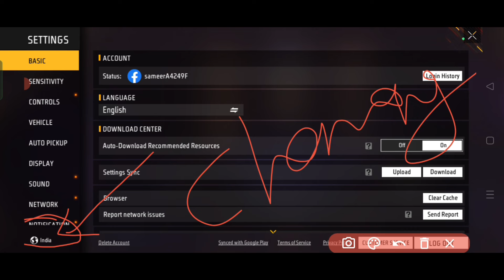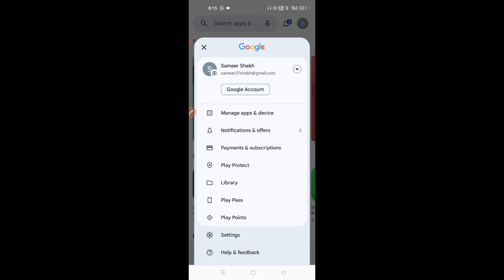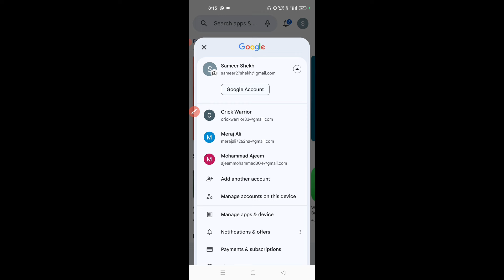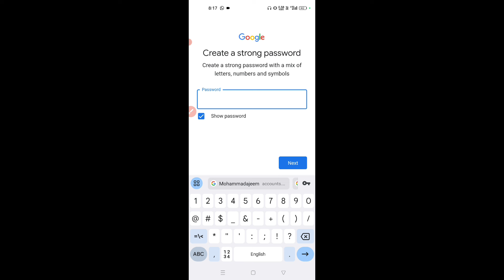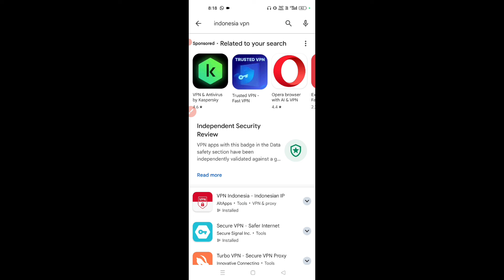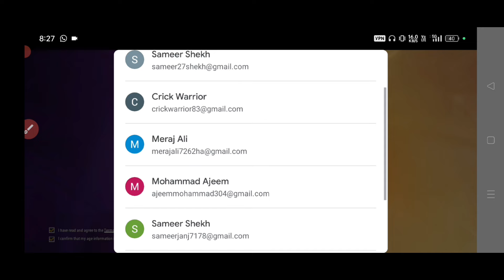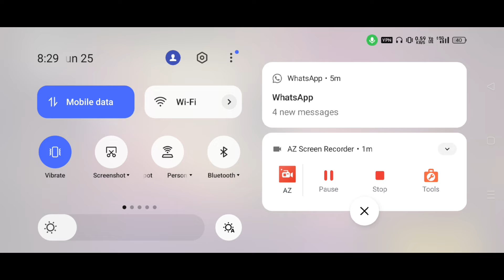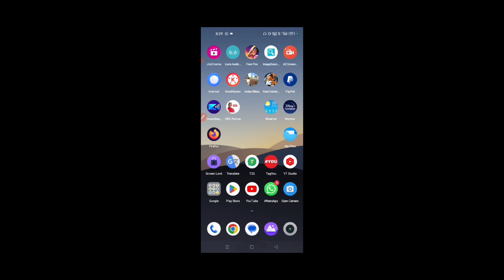How To Change Server In Free Fire |Free Fire Mein Server Kaise Change Kare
Topics covered👇🏻👇🏻

ff server change
how to change free fire server
free fire mein server kaise change karen
free fire me server kaise badle
how to change ff server
free fire mein server change kaise karen
server change free fire
ff me server kaise change kare
how to change the server in free fire
free fire server change kaise kare
how to change server in free fire max
free fire mein server kaise change karte hain
how to change server in free fire
free fire mein dusre server mein kaise jaen
free fire server change
dusre server mein kaise jaen
ff me dusre server me kaise jaye
free fire dusre server se kaise khele
ff server change
how to change server
other server me free fire kaise khele
brazil server
dusre server ki id kaise banaen
singapore server
ff
free fire max me server change kaise karte hain
how to change server in free fire without vpn
how to change server in free fire max 2024
free fire server change kaise kare 2024

1. how to change server in free fire
2. how to change free fire server
3. free fire server change
4. how to change server in free fire max
5. free fire server change kaise kare
6. how to change free fire server without vpn
7. server change free fire
8. how to change server in free fire without vpn
9. how to change ff server
10. how to change server in free fire indonesia
11. free fire
12. server change in free fire
13. free fire mein server kaise change karen
14. how to download free fire advance server
15. how to change server 2024
16. free fire dusre server se kaise khele
17. free fire me server kaise badle
18. FF me server change kaise kare
19. dusre server ki id kaise banaen
20. how to connect pakistan server in free fire
21. how to change ff server
22. free fire me server change kasie kare
23. bangladesh server free fire id kaise banaye
24. how to change free fire server without vpn